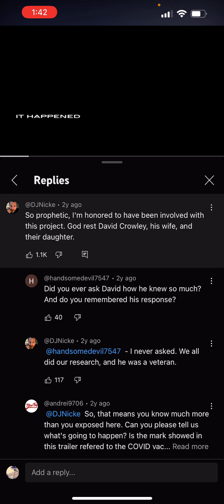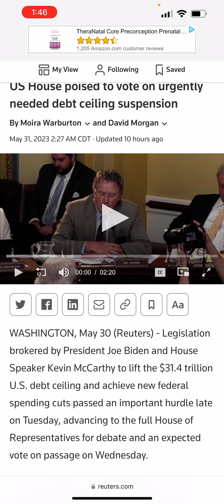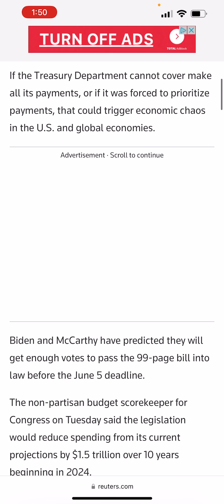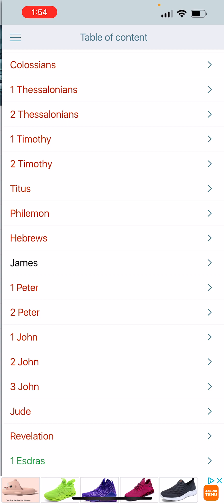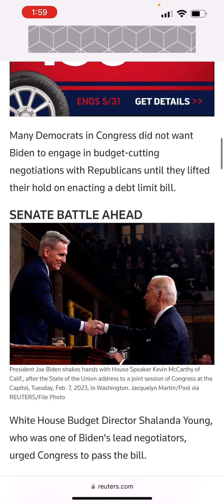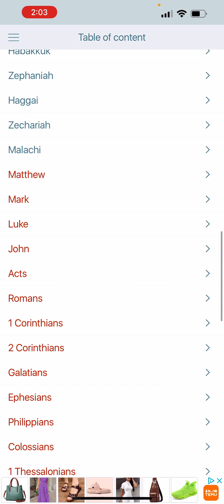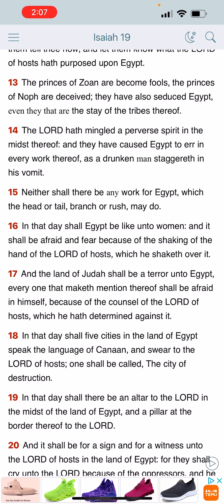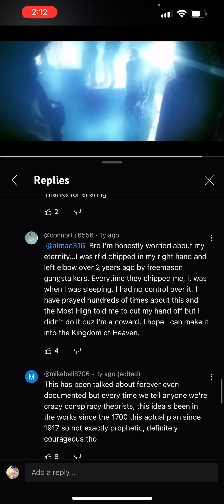The financial collapse and the coming gray state